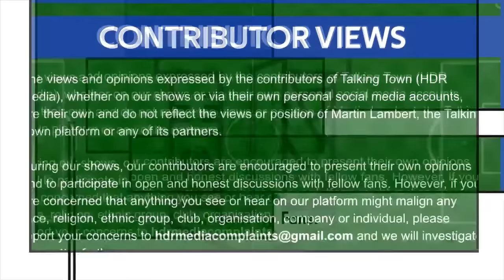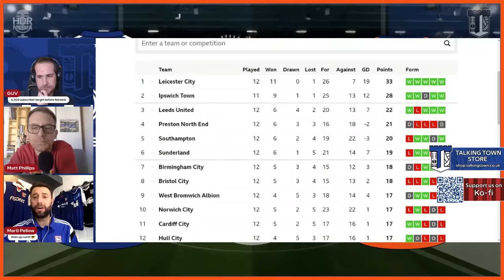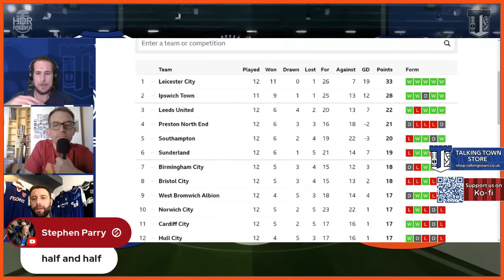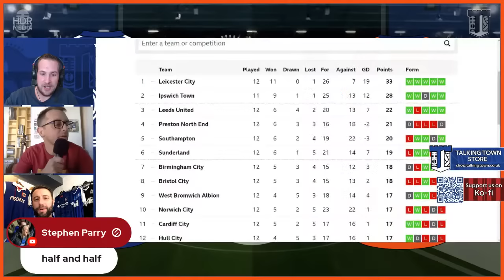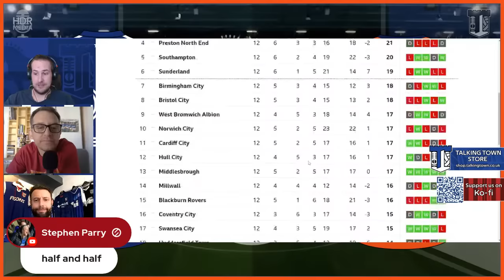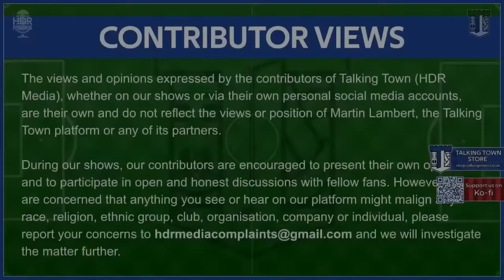itfc V Bristol City Preview & Roundtable - Storm Babet stops play - Talking Town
Join the Guv as he sits down to preview the next home game away to Bristol City.

HDR Media is proud to present Talking Town.

Talking Town is an independent ITFC Fan network and is the home of uncensored opinions with a firm bias towards Ipswich Town F.C

So, wherever your football opinion lands, tune in and hear passionate hardcore ITFC Fans sharing their thoughts.

We also put YOU at home firmly at the centre of the conversation with the ability to have your say LIVE on the show or through our LIVE chat. You can shape the narrative as a show unfolds.

Talking Town really is the platform where the voice of the fan is heard!

 Tune in for our Matchday previews, watch along, Match Reactions, and our regular podcasts, and stay for the passion, the banter, and the laughs. Talking Town is a community built around Ipswich Town F.C

£4.99 a month. Cancel ANYTIME - EPIC VALUE

Do you have a suggestion for content that you would like to see on Talking Town?